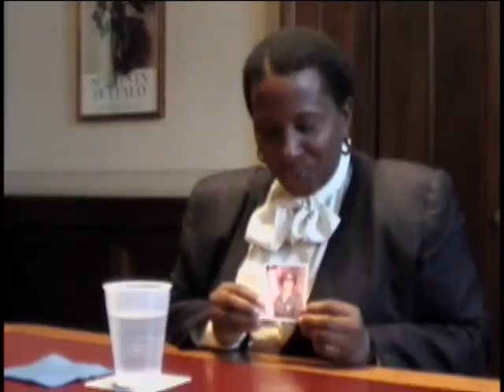Debbera Maria Ransom, E-4, US Army, 1976 - 1979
E-4 Debbera Maria Ransom
DOB: 22 March 1953
Hometown: Buffalo, NY
Place of Birth: Buffalo, NY
Inducted: May 1976
Discharged: April 1979
United States. Army
Cold War
United States. Army. Military Police Battalion, 11th
United States. Army. Military Police Detachment, 60th
United States. Army. Infantry Division, 8th
10/24/2006
Buffalo, NY
Ransom,  Debbera Maria